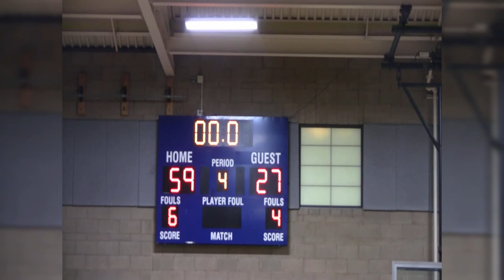NCA Basketball vs Mesrobian 2 2 22